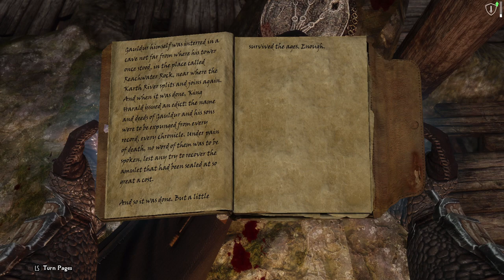Living Skyrim 4: Forbidden Legend Ep.47